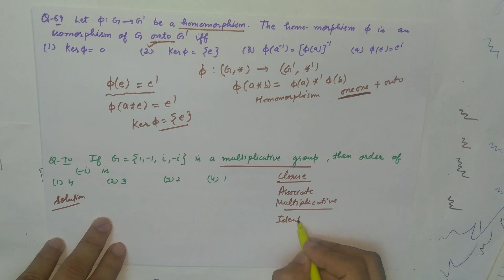M.Sc(Maths) Previous Years Entrance Paper Discussion|Lecture=7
Let's learn the basic concept by solving mcq